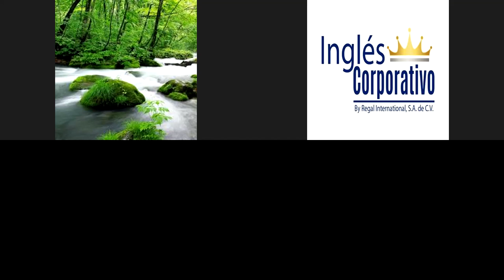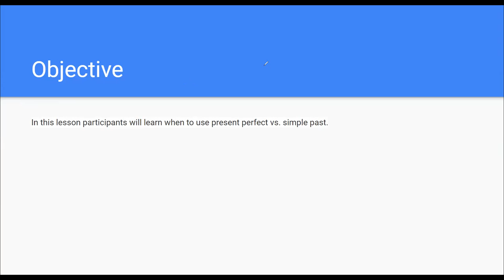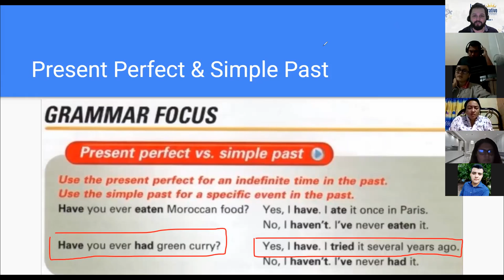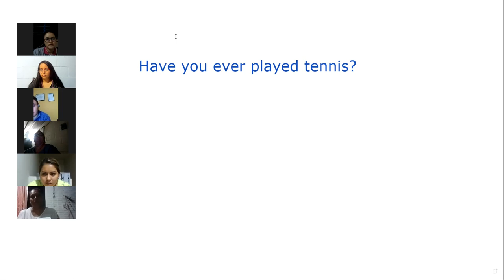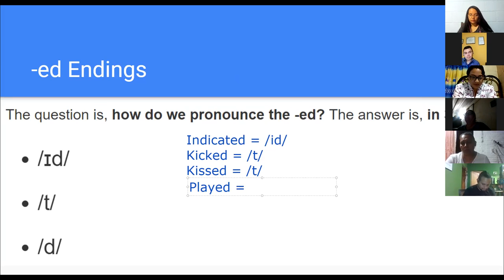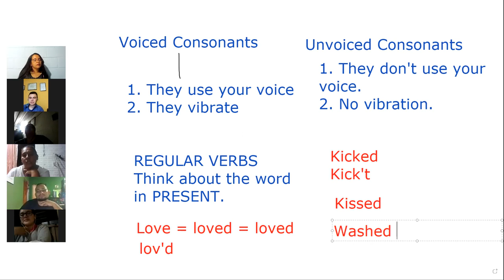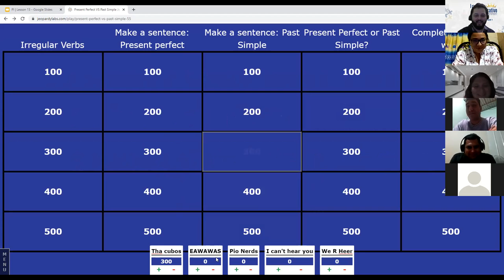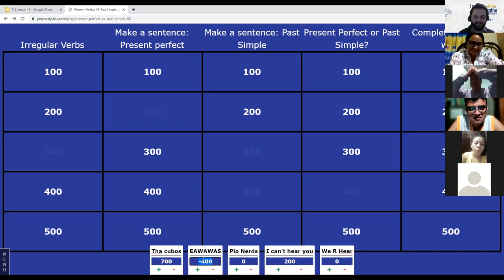Ingles Corporativo- Day 15 - Present Perfect & Simple Past